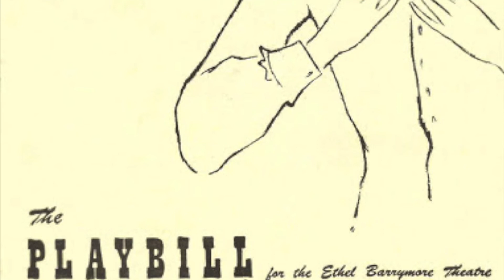KERR CRUSH: Part 2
John Kerr
Tea And Sympathy